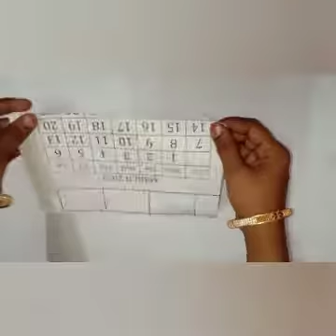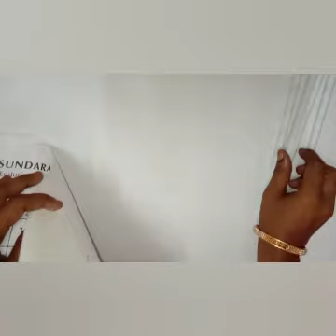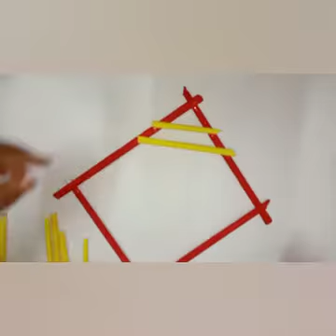Photo frame | craft idea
It's our pleasure to welcome you to our channel.